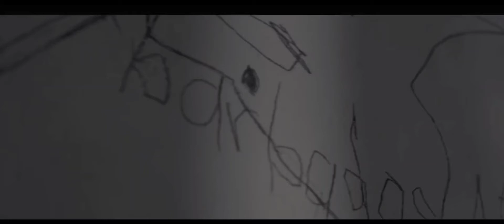Rihanna- Only girl (Oficial Video)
ardilla récords